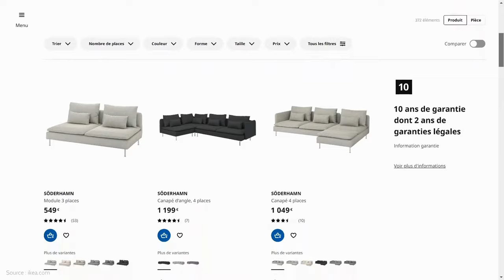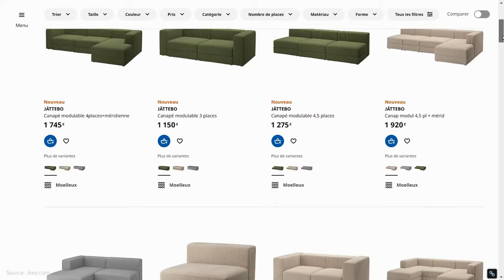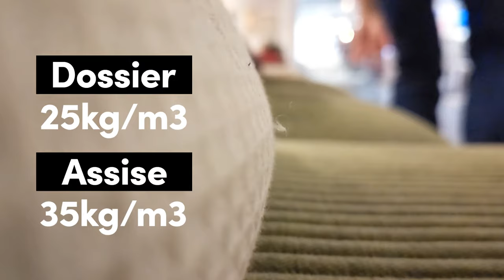Avis du Canapé Modulable JATTEBO de Ikea : Un Bon Choix ?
00:00 • Intro
00:08 • Design
00:49 • Revêtements
01:05 • Coloris
01:13 • Déclinaisons
01:41 • Praticité
02:26 • Confort
02:45 • Conclusion
02:54 • Vidéos Canapés Ikea

● Les canapés Ikea

●●● QUELQUES MOTS SUR LE CANAPÉ JATTEBO ●●●

Le canapé JATTEBO s'inscrit dans la lignée des canapés à forme géométrique et modulable.
A l'instar des canapés Nihad de Bobochic ou du canapé Blok de chez Kave Home, par exemple. Visuellement le revêtement du canapé imite le velours côtelé. Il s'agit en fait d'une housse 100% polyester recyclé.

Le canapé JATTEBO vous est proposé en 3 coloris : le beige, le vert olive et le gris. Les couleurs ne sont pas nombreuses et restent relativement sobres.
Les déclinaisons de JATTEBO, en revanche, sont relativement intéressantes. Vous pouvez choisir le canapé 2 places et demi avec méridienne pour un petit espace où bien un canapé de taille panoramique pour les grands salons.

Les amateurs de rangement et du gain de place seront comblés, tous les modules sans exception offrent un espace de rangement sous l'assise. En quelques mots, sa modularité et son aspect évolutif en font un canapé polyvalent et très pratique.

Côté confort, les coussins de dossier, en mousse PU, ont une densité de 25kg/m3. L'assise bénéficie d'une mousse polyuréthane à haute résilience (dite mousse froide) de 35 kg/m3.

Laissez votre avis en commentaires sur ce modèle :)